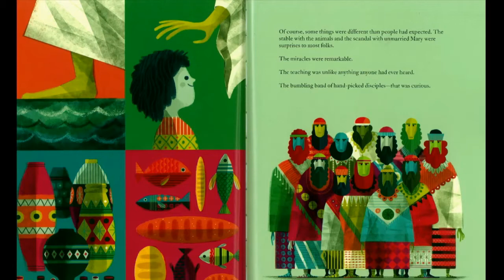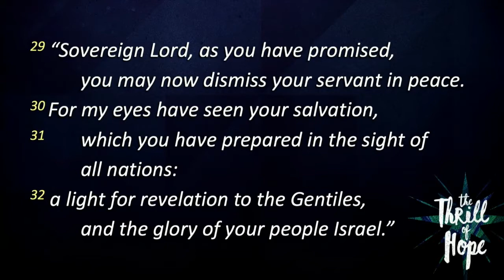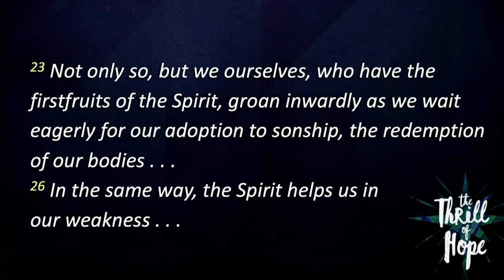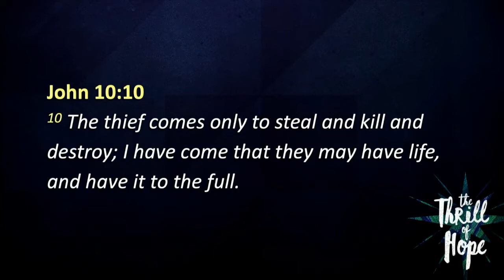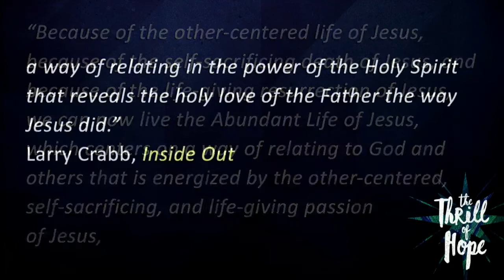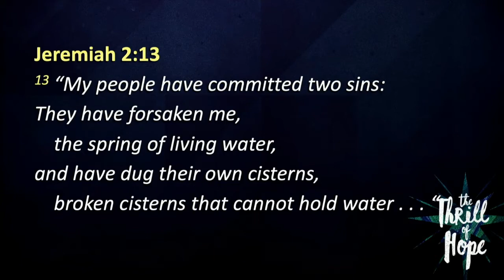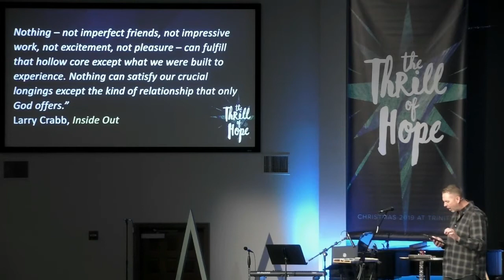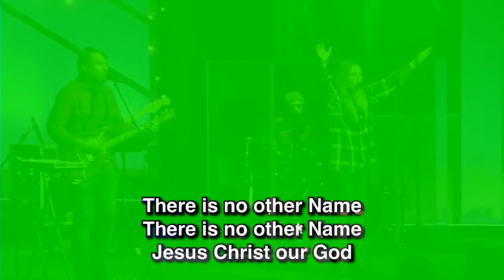Hope Realized (Yet Delayed) - Full Service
Todd Arnett
Trinity Church - Redlands, CA